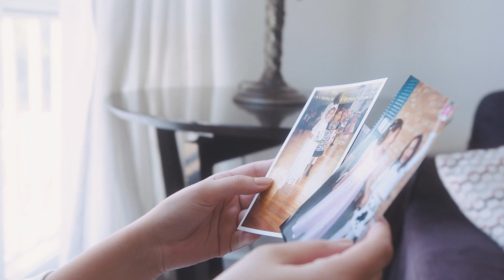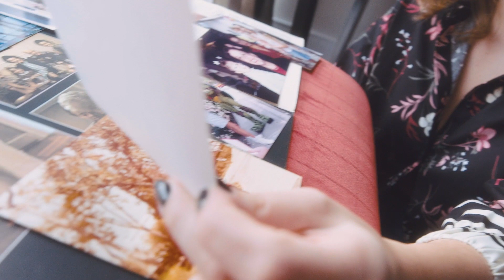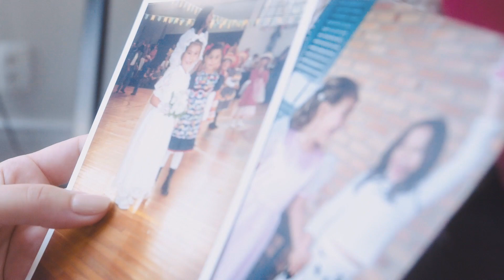Dia das Avós: memórias afetivas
Convidamos 2 mulheres do nosso time para falar sobre como as matriarcas influenciaram na escolha delas pela carreira criativa.